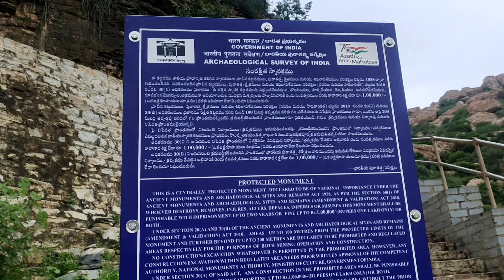Yaganti Basavanna temple Umamaheswara Temple Kalagnanam in telugu Yaganti History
Mystery of Yaganti Basavanna temple | Kalagnanam in telugu Yaganti History